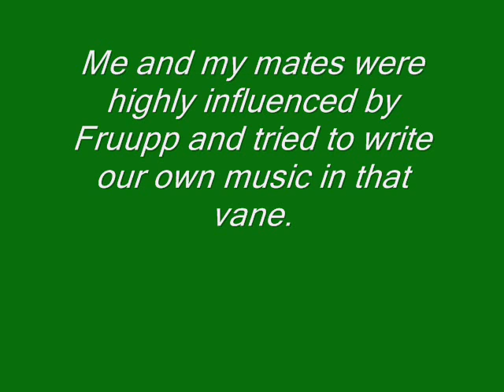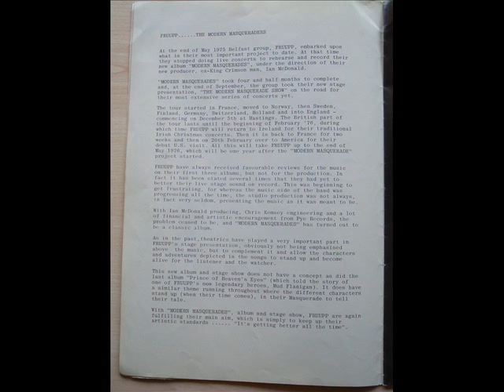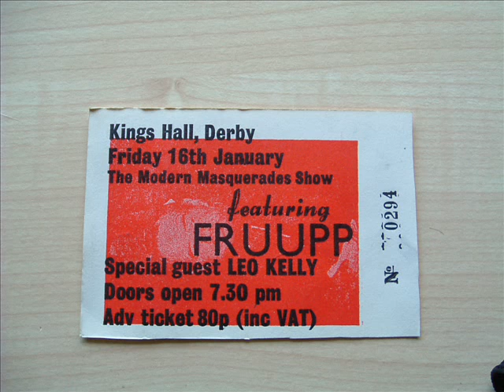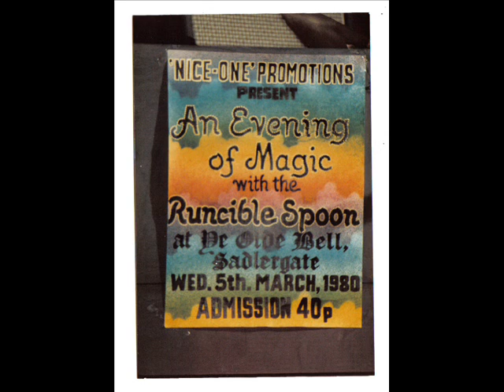Fruupp Ticket 1976 Derby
Pics of my Fruupp ticket and program from their gig in Derby 1976. The music is not Fruupp but a recording of a band I was in round late 1970's. Quality poor due to being recorded on a small tape player the sort you find in antique shops. I put this on As I am new to youtube and was not sure if I could put a Fruupp track with it. Can some one advise? Anyway if you dont want to listen turn down the volume and just go back in time looking at the pics.